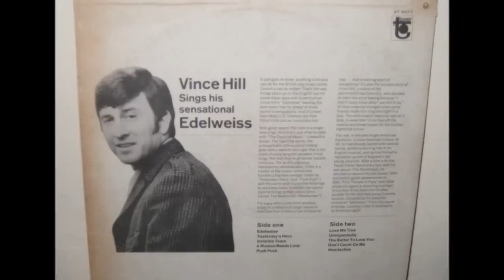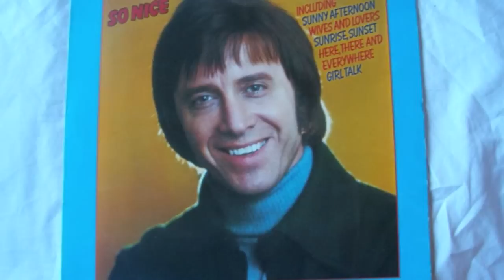Vince Hill - Invisible Tears (1967 country classic)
Vince Hill: 16 April 1934 – 22 July 2023. Co-written by and originally recorded by Ned Miller, this song also had successful recordings by Bobby Bare, Connie Smith and The Ray Coniff Singers. From the 1967 stereo vinyl LP "Edelweiss" (on Tower Records).